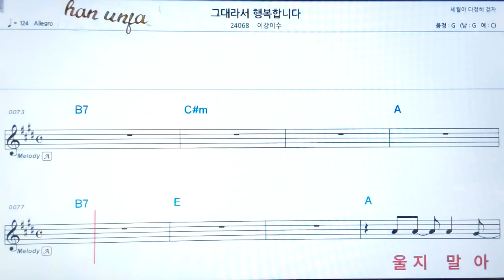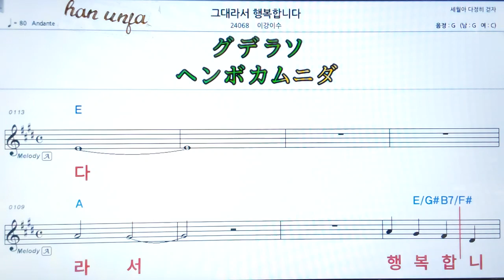💖그대라서 행복 합니다/이강이수 👍MR,가라오케 악보 코드 가사 ,Karaoke반주